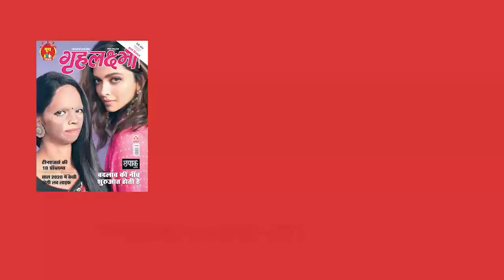Priyanka Chopra का इवेंट पर दिखा बॉसी लुक; Watch video |Grehlakshmi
Priyanka Chopra Headlines Prime Video Event.Watch video to know more.

प्रियंका चोपड़ा का लुक एक बार फिर से दिखा कमाल।  प्रियंका चोपड़ा ओटीटी प्लेटफॉर्म अमेजन प्राइम के इवेंट में पहुंचीं  तो वहां पर भी वो छा गईं। प्रियंका चोपड़ा जबसे  भारत आईं तबसे वो लगातार बिजी नजर आ रही हैं इवेंट्स में। अब इस इवेंट में प्रियंका के बॉसी लुक चुना और छा गईं। देखिए वीडियो